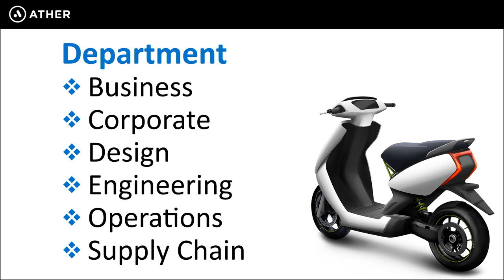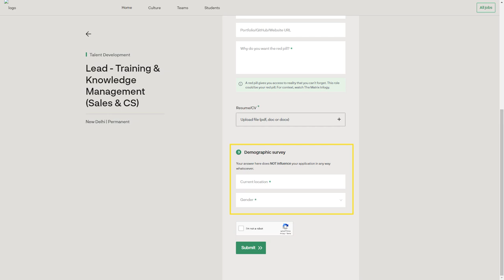Job : Ather Energy - 2 Wheeler Company | Recruitment SEP 2024 | Job Opening | Vacancy | in Tamil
Ather, Ather power, electric bike manufacturing company,
Electric bike, Automobile manufacturer, auto, Automotive manufacturer, Bajaj Auto, Automobile company, Mechanical job, Automobile job, engineering job, diploma jobs, Diploma
 in Electrical, Diploma
 in Electronics, Diploma
 in Automobile, Diploma
, Chandigarh
, Ranchi
, Lucknow
, Jaipur
, Rohtak
, Indore
, Bengaluru
, Manesar
, Kolkata, Hyderabad
, New Delhi
, Chennai
, Hubli
, Mumbai
, Dehradun
, Kochi
, Mehsana
, Guwahati
, Ahmedabad, Gurugram
, Bhubaneswar.